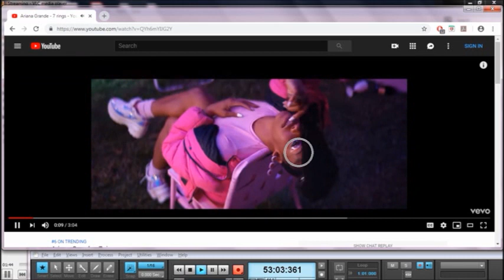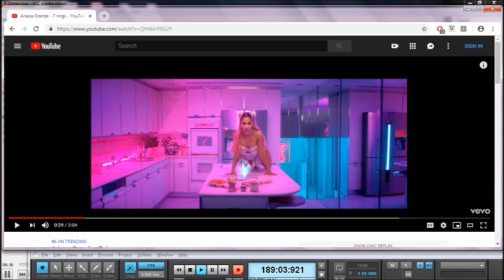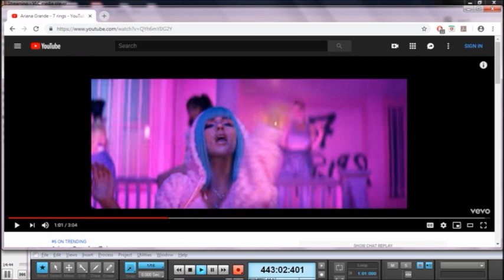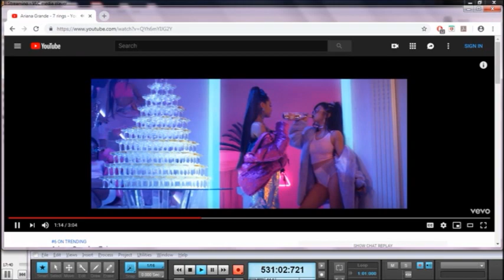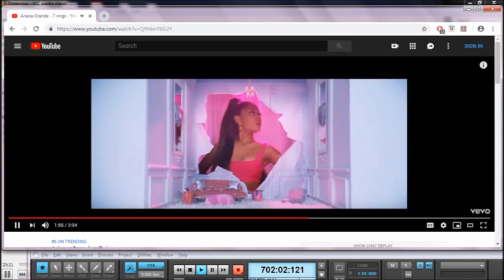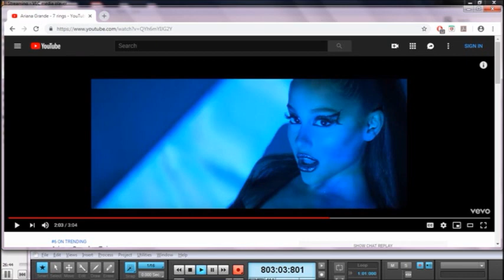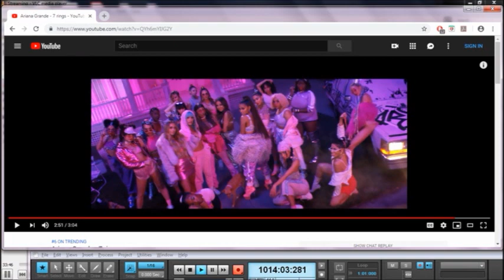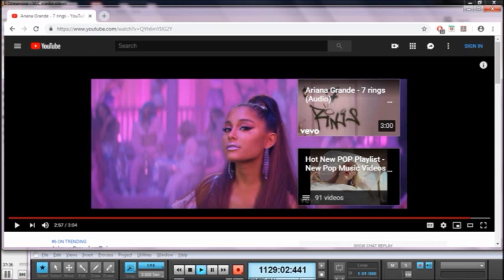Octavius relentless blasts - Satan's idle stars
The LORD preserves the strangers; he relieves the fatherless and widow:
but the way of the wicked he turns upside down - Psalms  146 : 9

The stupidity of a person turns his life upside down,
and his heart rages against the LORD - Proverbs 19: 3